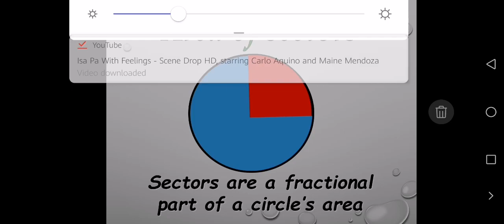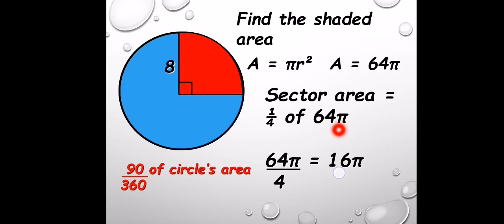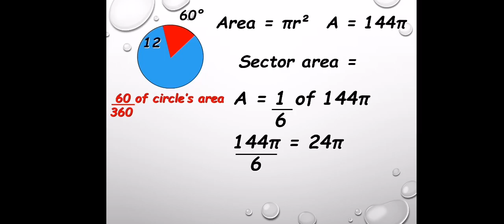[Math 10] Circles : Area of a Sector in Tagalog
Mathematics for Grade 10 Students
Second Quarter Math
Topics on Circles